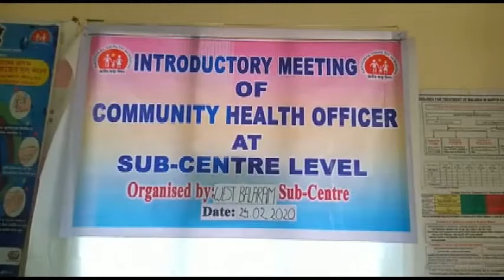community health officer পরিচয় বিষয়ক সভা